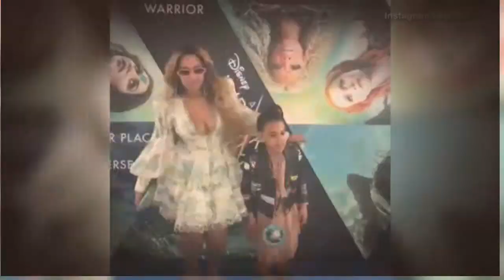Beyonce and Blue Ivy jump for joy at A Wrinkle in Time premiere"